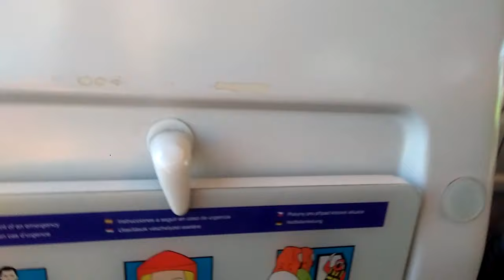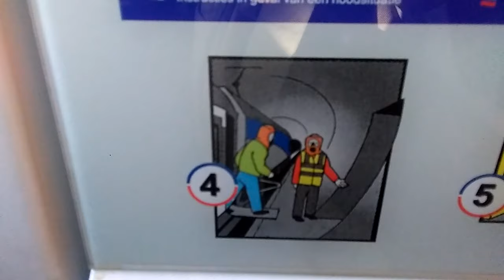Eurotunnel sistemas de seguridad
instrucciones durante el viaje